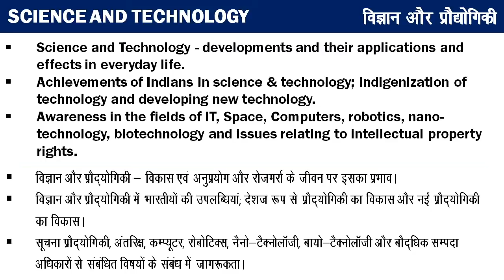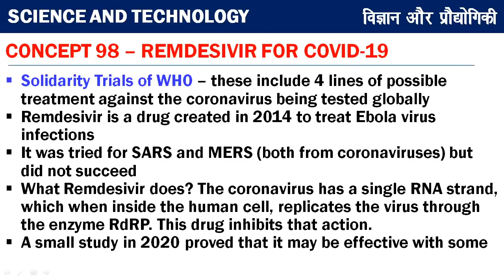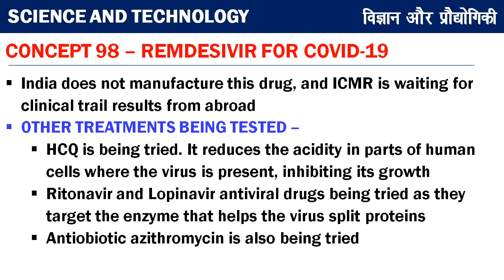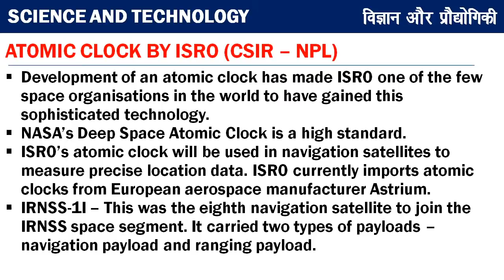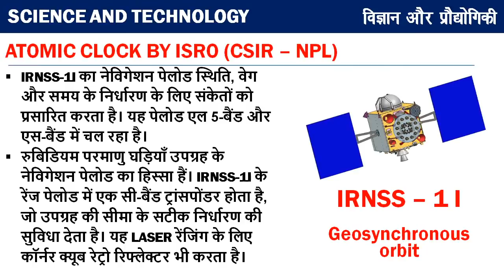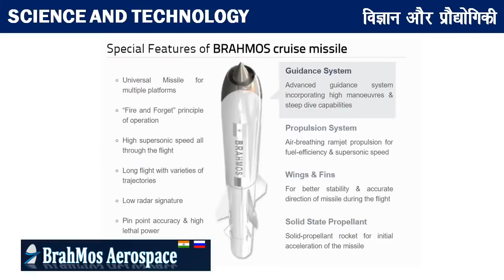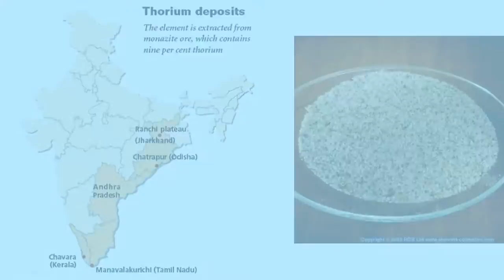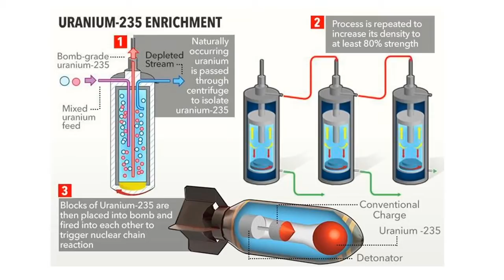UPSC EDGE for Prelims 2020 | Indigenous Technologies 1 | Science & Technology - 34 by Sandeep Sir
Welcome to UPSC CSE 2020 Preparation on Science and Technology for the Civil Services Exam. Science and Technology is part of both UPSC Prelims Syllabus and the UPSC Mains Syllabus (GS III). Also, science subjects like Botany, Chemistry and Biology are part of the optional subject choices in the IAS Mains exam. Science and technology is one of the most dynamic subjects in the UPSC exam. Questions are now exclusively current affairs based.

✿ UPSC CSE 2020 Special Daily Questionnaire Series:
05:00 AM - Daily Current Affairs Questions by Sumit Sir
07:00 AM - Mock Test for UPSC Prelims 2020 by Sumant Sir

✿ UPSC CSE 2020 Morning Shows:
08:00 AM - Current Affairs Show by Sumit Sir
09:00 AM - The Hindu Editorial by Ashirwad Sir

✿ UPSC CSAT 2020 (General Studies Paper-II):
10:00 AM - English by Akanksha Ma'am (Mon & Tue)
10:00 AM - Maths & Reasoning by Sahil Sir (Wed, Thur & Fri)

✿ UPSC CSE 2020 Special Classes:
11:00 AM - Modern History by Durgesh sir
11:30 AM - India Year Book Summary by Ashirwad Sir
12:00 PM - Current Issues by Pawan Sir
12:30 PM - Monthly Current Affairs Sumit Sir
08:00 PM - Daily Subject Wise MCQs by Rajni Ma’am
08:30 PM - UPSC In Depth by Durgesh Sir
09:00 PM - Complete Guidance for UPSC by Pawan Sir
10:00 PM - NCERT by Rajni ma'am

✿ UPSC Edge 2020 (General Studies Paper-I):
02:00 PM - Environment and Ecology by Sumit Sir
03:00 PM - History, Art & Culture by Pareek Sir
04:00 PM - Polity, IR, Report & Indices by Pawan Sir
05:00 PM - Economics by Ashirwad Sir
06:00 PM - Geography by Rohan Sir
07:00 PM - Science & Tech by Sandeep Sir

✿ Weekend Special Classes (Sat & Sun):
09:00 AM - Current Affairs by Sumit Sir
12:00 PM - Mock Test Marathon by Sumant Sir
04:00 PM - Prelims Quick Revision by Durgesh Sir
05:00 PM - Yojana Magazine Summary by Rajni Jha Ma’am
07:00 PM - Economic News by Ashirwad Sir

✿ Weekend Special Classes (Saturday):
06:00 PM - NCERT by Rajni ma'am
09:00 PM - Weekly Current Affairs Roundup by Pawan Sir

✿ Weekend Special Classes (Sunday):
09:00 PM - Parliament Ki ABC by Pawan Sir

1. One Subscription, Unlimited Access
2. Learn from your favorite teacher
3. Real time interaction with teacher
4. You can ask doubts in live class
5. Limited students
6. Download the videos & watch offline